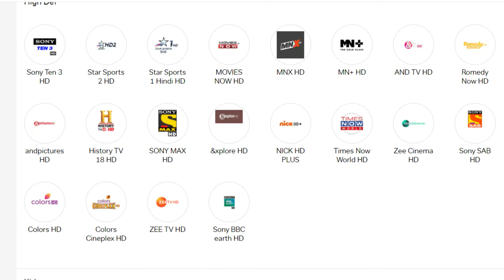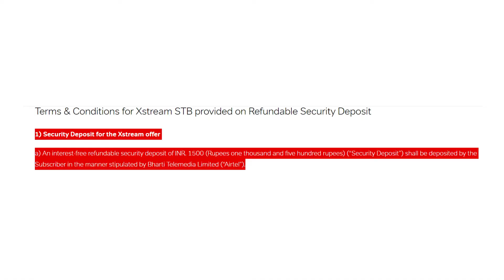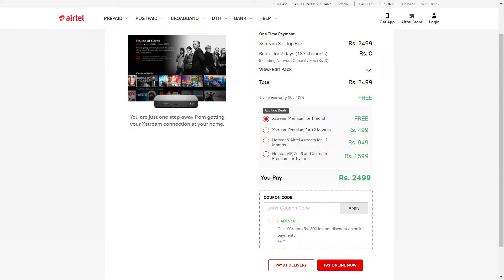Airtel Xstream Box Installation Process | Airtel Xstream Smart Box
::::::: TOPIC COVER ::::::::

how to install airtel dish tv

airtel xstream box installation

airtel xstream box installation process

airtel xstream smart box installation

airtel xstream box review

airtel xstream box plans

airtel xstream box specifications

airtel dth installation

airtel android tv

airtel xstream

:::::::::: ABOUT CHANNEL ::::::::::

Anik Kumar Tony is a Tech Channel on YouTube. Here You can watch Quality Content Videos Related to technologies.